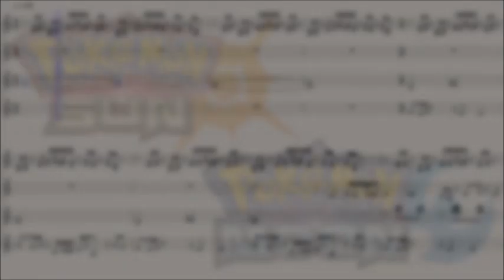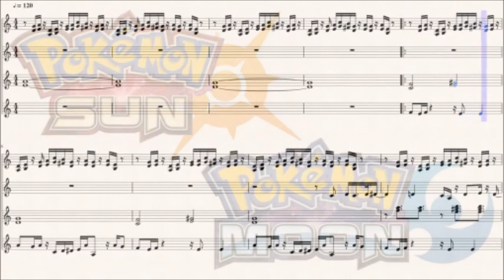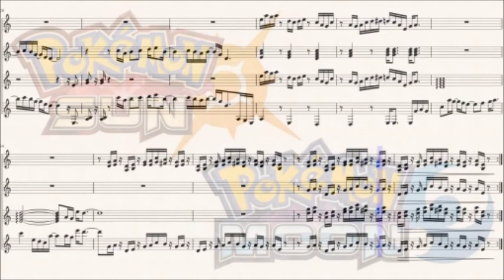Pokemon Sun and Moon 「Vast Poni Canyon」 Mallet Arrangement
I was attempting to arrange Yuri on Ice but it wasn't working out and then suddenly I had a Pokemon arrangement instead, so here ya go ¯\_(ツ)_/¯

I'm currently watching Little Witch Academia and ACCA this season, tell me if theres anything else really interesting!

Game: Pokemon Sun and Moon
Composers: Junichi Masuda, Go Ichinose, Minako Adachi, Hitomi Sato, Tomoaki Oga, Hideaki Kuroda